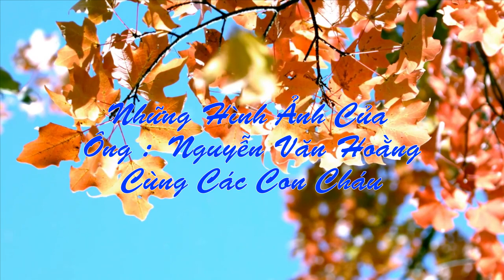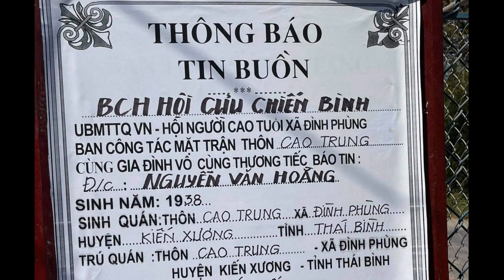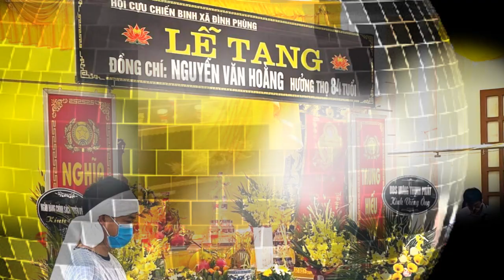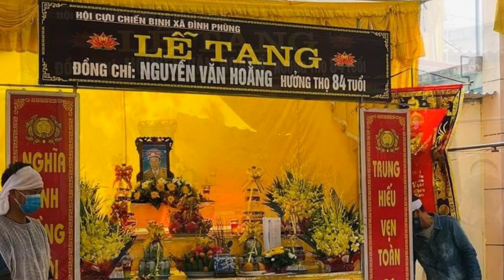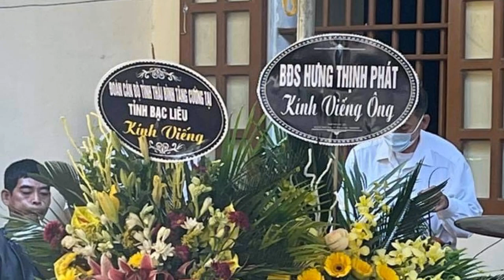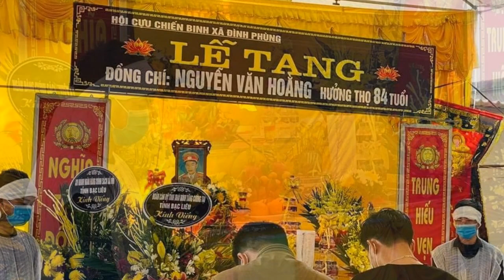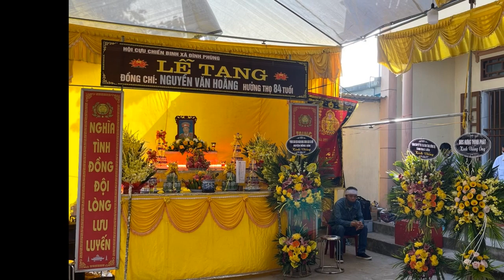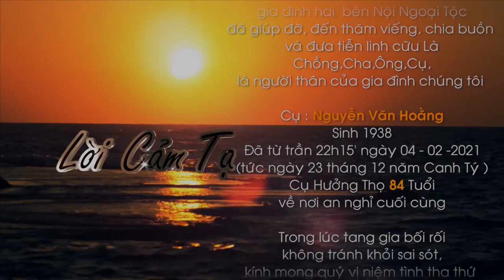Lễ Tang Đồng Chí : Nguyễn Văn Hoằng - Đình Phùng - Kiến Xương